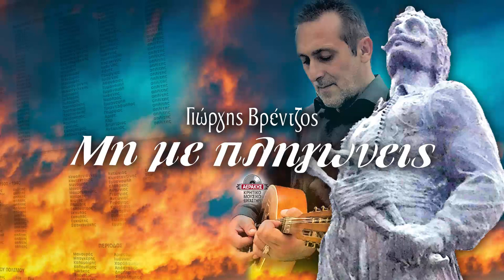ΜΗ ΜΕ ΠΛΗΓΩΝΕΙΣ - ΓΙΩΡΓΗΣ ΒΡΕΝΤΖΟΣ (ΚΑΤΗΣ) | Official Audio Release © 2021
Μουσική: Γιώργης Βρέντζος (Κάτης), στίχοι: Γιάννης Αεράκης (Πολογιάννης)

Μη με πληγώνεις και πονώ για δεν αντέχω άλλο
μα εγώ 'μαι που σου το καμα το όνομα μεγάλο

Γιάϊντα να 'χω τον καημό σου και τον αναστεναγμό σου

Ε-στήριξα τσ' ελπίδες μου σε σένα μα φοβούμαι
μην είσαι αγάπη απ 'αυτές που ογλήγορα ξεχνούνε

Την πληγή σου δεν την γένω κι ας μου λένε πως ποθαίνω

Φεγγάρι μου χαμήλωσε κοντά για να σε φτάνω
την ομορφιά τσ' αγάπης μου να σου χαράξω απάνω

'Συ 'σαι τ' άστρο τση ζωής μου και το γιάσεμι τσ' αυλής μου

Έπαιξαν οι μουσικοί:
Γιώργης Βρέντζος (Κάτης): Τραγούδι, μαντόλα
Γιώργης Νταγιαντάς: Λαούτο, λαούτο ρυθμικό
Στέλιος Ανδρουλάκης: Κρούστα
Χάρης Βλασσάκης: Μπάσο

Ηχογράφηση - Μίξη - Master:
Πύρηχος Recording Studio - Νταγιαντάς Μενέλαος